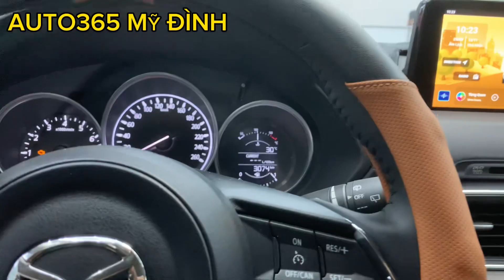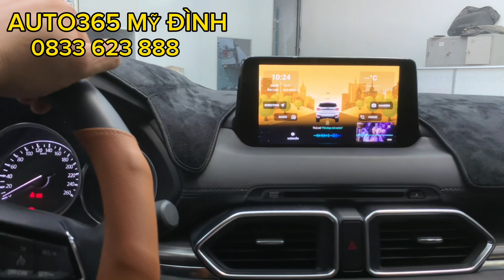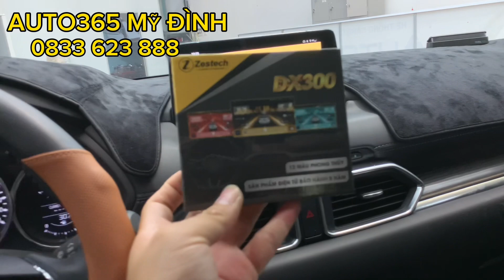Lắp android box Zestech cho CX5 tại Hà Nội, tích hợp các chương trình giải trí, cảnh báo tốc độ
CX5 là một mẫu SUV hạng C được trang bị nhiều tính năng hiện đại và tiện nghi, trong đó có hệ thống giải trí với màn hình cảm ứng 7 inch. Tuy nhiên, hệ thống giải trí này vẫn còn một số hạn chế như:
Số lượng ứng dụng và nội dung giải trí hạn chế
Giao diện không thân thiện với người dùng
Không thể kết nối với các thiết bị di động như điện thoại, máy tính bảng
Để khắc phục những hạn chế trên, nhiều chủ xe CX5 đã lựa chọn lắp đặt phụ kiện android box. Android box là một thiết bị nhỏ gọn, được tích hợp hệ điều hành Android, giúp biến màn hình nguyên bản của xe thành một chiếc máy tính bảng.
Lợi ích của việc lắp android box cho xe CX5
Việc lắp android box cho xe CX5 mang lại nhiều lợi ích như:
Tăng cường khả năng giải trí: Android box cho phép người dùng cài đặt và sử dụng nhiều ứng dụng giải trí như Youtube, Netflix, Zing MP3, Spotify,... Ngoài ra, bạn cũng có thể kết nối với các thiết bị di động để xem video, nghe nhạc, chơi game,...
Tăng tính tiện nghi: Android box giúp nâng cấp giao diện của màn hình nguyên bản, trở nên thân thiện và dễ sử dụng hơn. Ngoài ra, bạn cũng có thể sử dụng android box để điều khiển các tính năng khác của xe như điều khiển nhiệt độ, âm thanh,...
Tăng tính an toàn: Android box cho phép bạn sử dụng các ứng dụng hỗ trợ lái xe như Google Maps, Vietmap,... giúp bạn di chuyển an toàn hơn.
Lựa chọn android box cho xe CX5
Trên thị trường hiện nay có rất nhiều loại android box dành cho xe ô tô, với nhiều thương hiệu và mức giá khác nhau. Để lựa chọn được android box phù hợp với xe CX5, bạn cần lưu ý một số yếu tố sau:
Khả năng tương thích: Android box cần tương thích với hệ thống giải trí của xe CX5. Bạn nên kiểm tra kỹ thông số kỹ thuật của android box trước khi mua.
Cấu hình: Cấu hình của android box càng cao thì khả năng hoạt động càng tốt. Bạn nên chọn android box có RAM tối thiểu 6GB và ROM tối thiểu 64GB. nên lựa chọn thương hiệu Icar, hoặc zestech, hoặc HTD
Các tính năng: Bạn nên chọn android box có các tính năng phù hợp với nhu cầu sử dụng của mình. Một số tính năng phổ biến của android box bao gồm:
Kết nối internet qua Wifi hoặc 4G
Hỗ trợ điều khiển bằng giọng nói
Hỗ trợ chia đôi màn hình
Lắp đặt android box cho xe CX5

Lắp đặt android box cho xe CX5 khá đơn giản, bạn có thể tự lắp đặt tại nhà hoặc nhờ thợ chuyên nghiệp. Tuy nhiên, bạn cần lưu ý một số vấn đề sau:

Chuẩn bị các dụng cụ cần thiết: Bạn cần chuẩn bị các dụng cụ cơ bản như tua vít, kìm,...
Tiến hành lắp đặt theo hướng dẫn của nhà sản xuất: Bạn nên đọc kỹ hướng dẫn sử dụng của android box trước khi lắp đặt.
Kiểm tra kỹ lưỡng sau khi lắp đặt: Bạn nên kiểm tra kỹ lưỡng các kết nối sau khi lắp đặt để đảm bảo android box hoạt động bình thường.
Kết luận
Lắp android box là một cách hiệu quả để nâng cấp khả năng giải trí và tính tiện nghi của xe CX5. Nếu bạn đang tìm kiếm một giải pháp để cải thiện hệ thống giải trí của xe mình, hãy tham khảo lắp android box.
🏠 Địa chỉ 116 Trịnh Văn Bô, Xuân Phương ,Nam Từ Liêm, Hà Nội
☎ Hotline: Mr. Ngọc 𝟎𝟖𝟑𝟑 𝟔𝟐𝟑 𝟖𝟖𝟖 / 𝟬𝟯𝟲𝟮 𝟯𝟴𝟳 𝟲𝟲𝟲